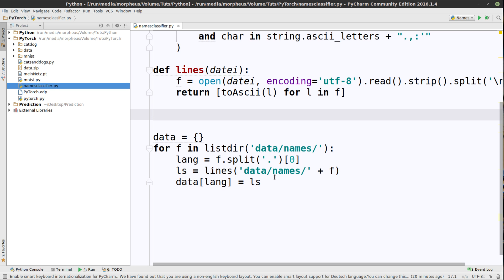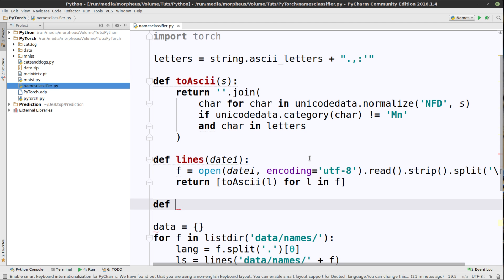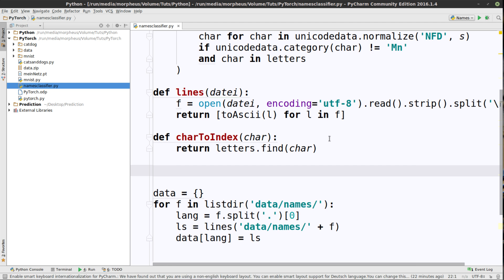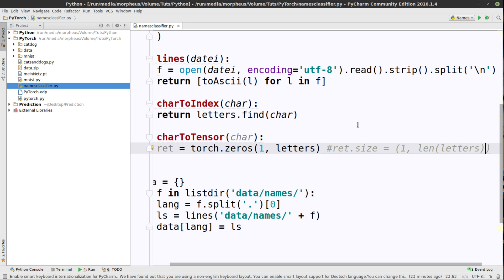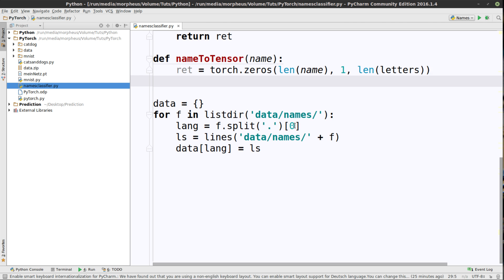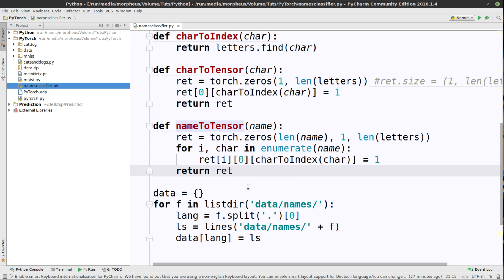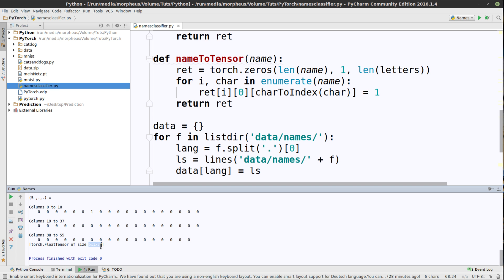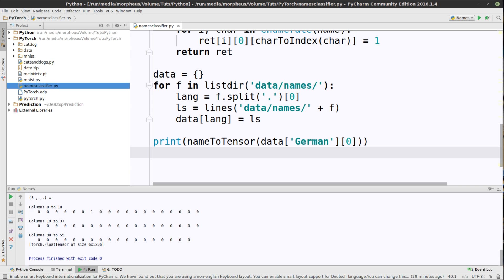Pytorch Tutorial #20 - Namensherkunft - One-Hot-Encoding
In diesem Tutorial bauen wir uns ein One-Hot-Encoding.

Playlist * *Meine Website mit allen anderen Kanälen und Newsletter* *